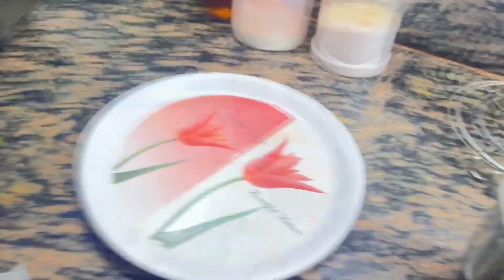Dinner at brother in law & sister in law home 🏠 / dinner at home / Family get together